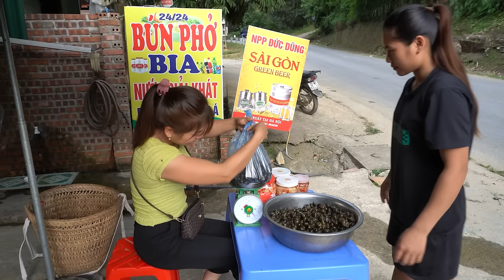Harvesting Fishing At Fish Pond Goes To Market Sell - Cook Delicious Fish Hotpot